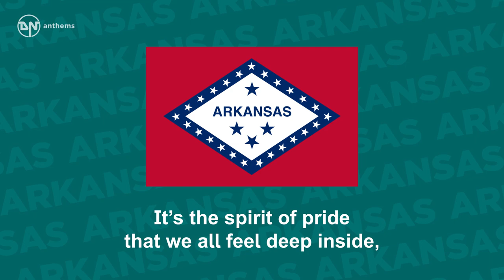State Song of Arkansas - Oh, Arkansas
One of the state songs of Arkansas, The Natural State.

Lyrics in English:
It’s the spirit of the mountains and the spirit of the Delta
It’s the spirit of the Capitol dome.
It’s the spirit of the river and the spirit of the lakes,
It’s the spirit that’s in each and every home.
It’s the spirit of the people and the spirit of the land,
It’s the spirit of tomorrow and today.
Oh Arkansas, Oh Arkansas, Arkansas U.S.A.
It’s the spirit of friendship, it’s the spirit of hope
It’s the Razorbacks every game they play.
It’s the spirit of the forest, it’s the spirit of the eagle.
It’s the spirit of the country that we love.
It’s the spirit of pride that we all feel deep inside,
It’s the spirit that shines from above.
It’s the spirit of our fathers, it’s the spirit of our kids,
It’s the spirit of the music that we play.
Oh Arkansas, Oh Arkansas, Oh Arkansas U.S.A.